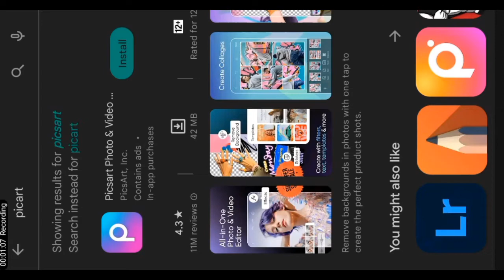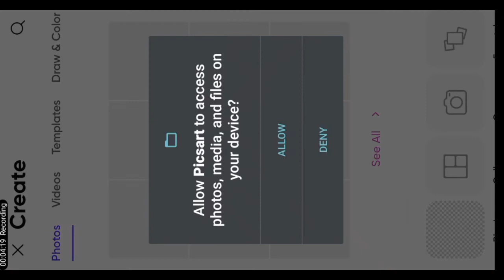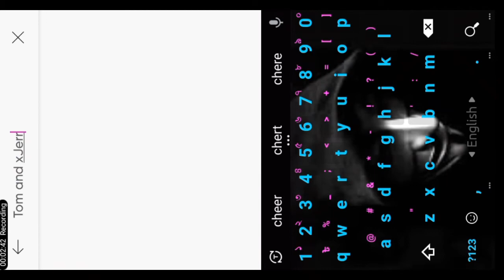How To Add Tom And Jerry Head In Photo||Tom and Jerry Head Photo Editing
how to add tom and jerry head in photo || tom and jerry head photo editing || কি ভাবে টমের মাথা এবং জেরির মাথা ছবিতে বসানো যায় ||

যদি কারোর টেকনিক্যাল কোনো সাহায্যে দরকার হলে আমাদের টেলিগ্রাম চ্যানেল এ বলতে পারেন।💗ধন্যবাদ💗